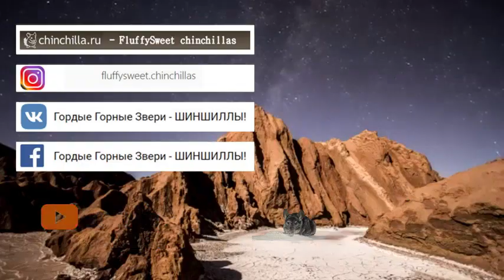Лучшие приколы про ШИНШИЛЛ! Смешные ШИНШИЛЛЫ! Funny chinchillas❤#21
Videos are taken from open sources. This video was created for informational and entertainment purposes, not commercial.

Монтаж и подбор звука – автор этого канала
Копирование или частичное копирование с моей обработкой(т.е. с этого канала готовых роликов) – запрещается.
Уважайте мой труд и свое время.